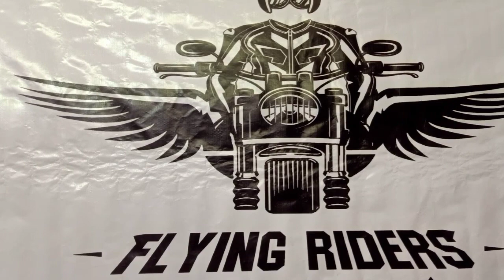യാത്രകളിലൂടെ ആനന്ദം കണ്ടെത്തുന്ന Team flying riders ന്റെ 5th event-02-02-20 പ്രതീക്ഷാ ഭവന്‍ # തവനൂർ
Flying riders ##5 th event #thavanoor #pratheeksha Bhavan #charity event